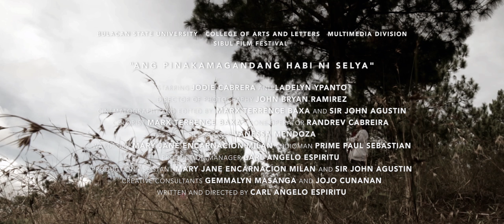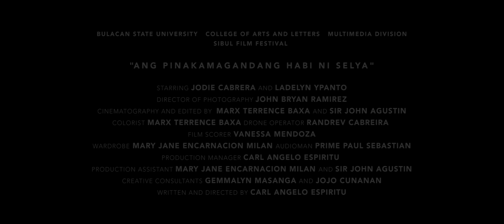Ang Pinakamagandang Habi Ni Selya (Trailer)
Written and Directed by Carl Angelo Espiritu

Baguio is known for its weaving culture. But every year, the number of weaver decreases because of the opportunity in the city. As time passed by, this unique culture in Benguet is considered now as dying, just like the relation of Selya to her younger sister Amalia.